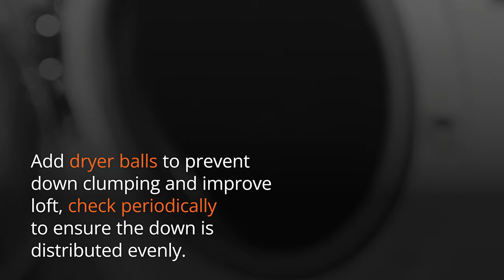Product Care - Cleaning And Reproofing Your Down-Filled Items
Restore the performance of your down kit with Grangers Wash + Repel Down 2 in 1. Suitable for both natural and synthetic down-filled articles, this easy to use cleaner and proofer will help restore loft, eliminate odours and increase moisture repellency.